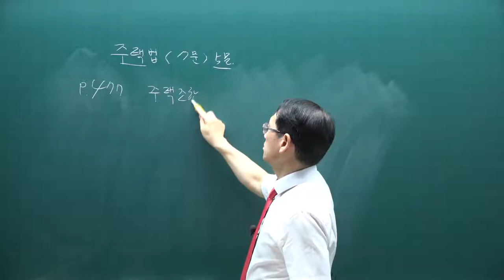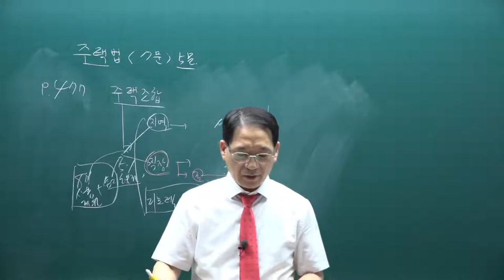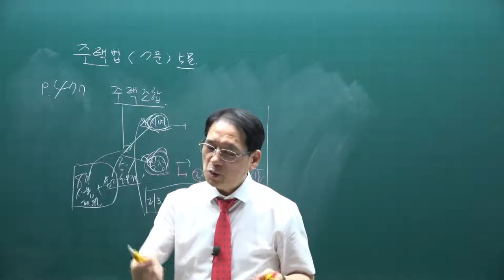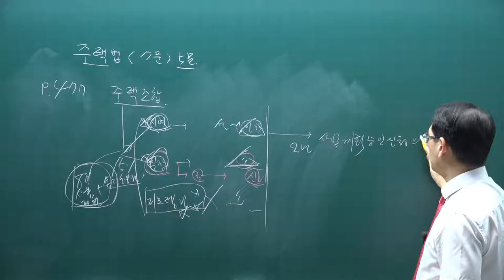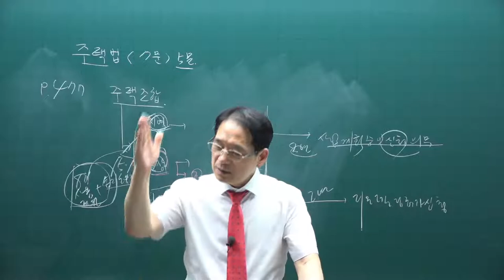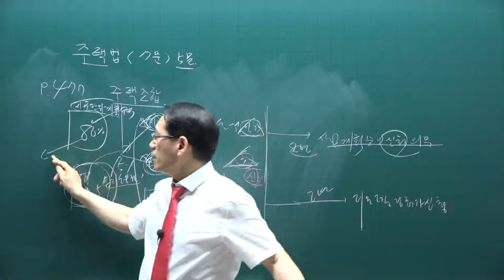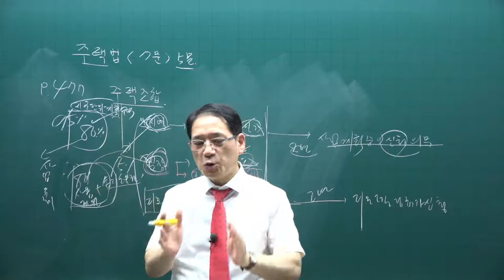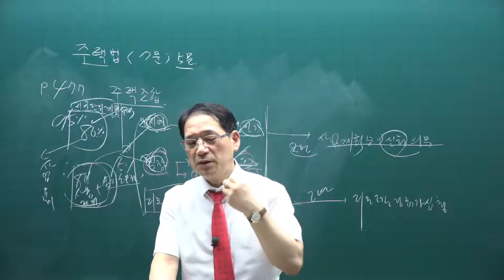[공전무] 2021년 공인중개사 공법 핵심이론 22강